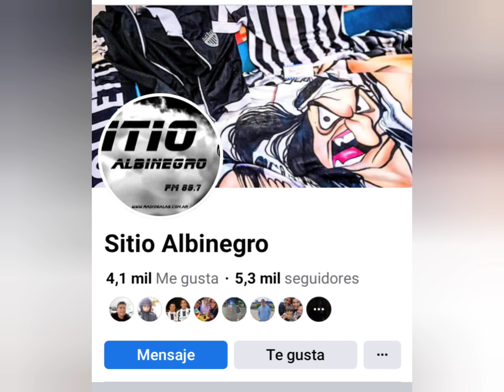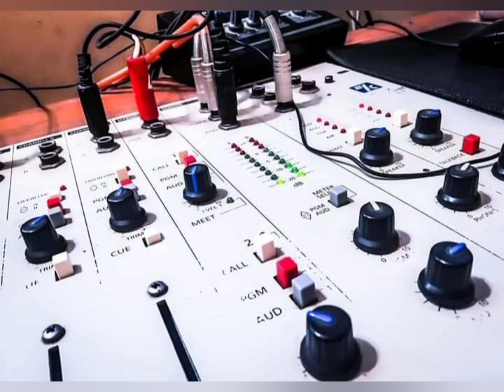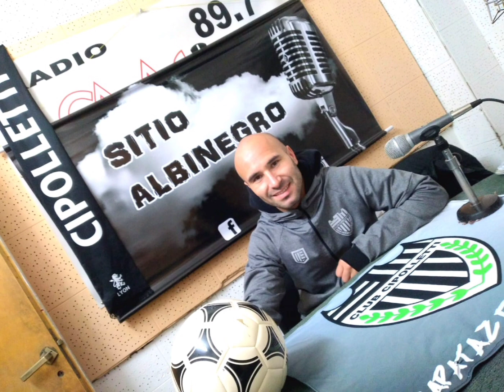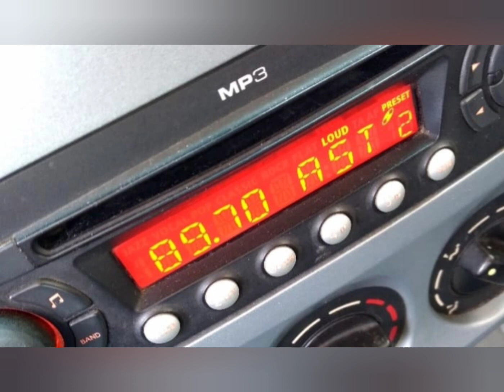En Sitio Albinegro - José Michelena 16/06/2923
En el programa numero 13 de la temporada 2023 nos visitó Jose Antonio Michelena, para repasar su carrera y su llegada al Club Cipolletti.
Somos de Cipo, hablamos de Cipo
Somos Sitio Albinegro Radio , por Galas FM 89.7 y - Cipolletti - Rio Negro
Conducción: Daniel Villegas
Operación técnica: Victor R Urrutia